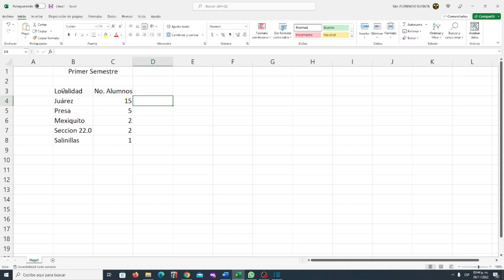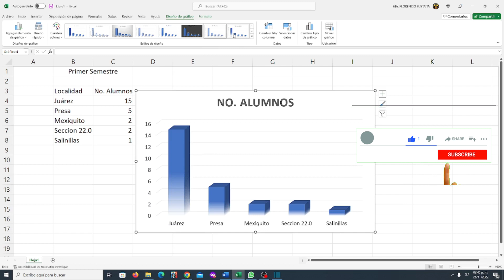Como HACER un Grafico en SEGUNDO en EXCEL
En este Video Tutorial te enseño paso a paso  Como hacer una Grafica de forma rápida, que en cuestión de segundo podrás crearla, utilizando el programa de EXCEL
Mira también:
Si te gusto el video, deja tu 👍LIKE🧡, haz algún COMENTARIO💌 y no olvides SUSCRIBETE a este CANAL para que puedas enterarte de los proximos videos que estare subiendo cada semana.